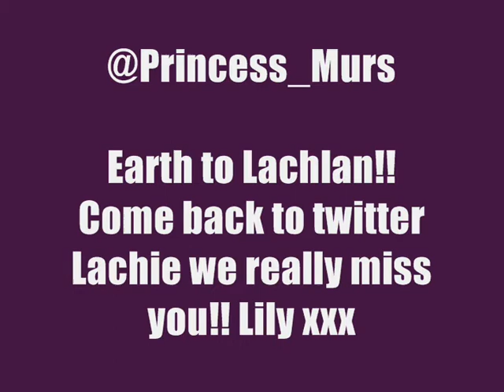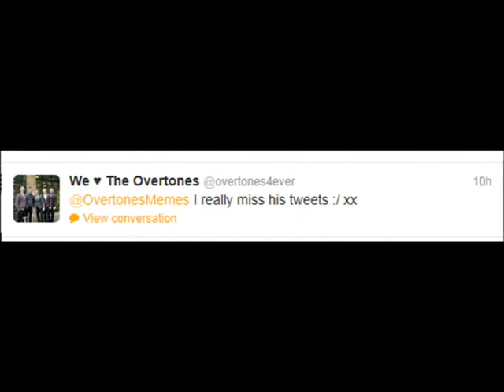WE MISS YOU LACHLAN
We miss Lachie Chapman and we want him back on twitter.